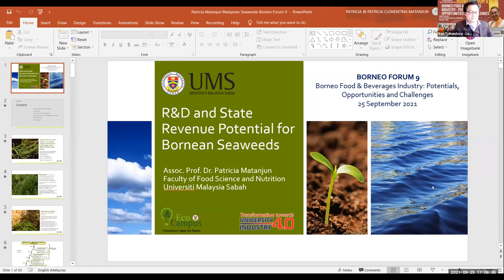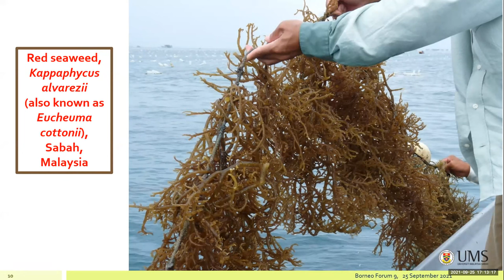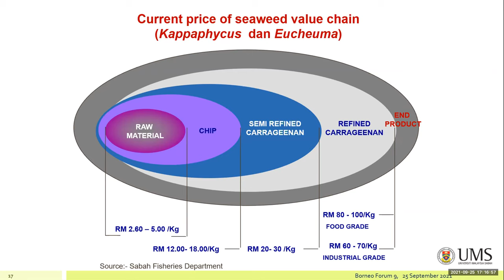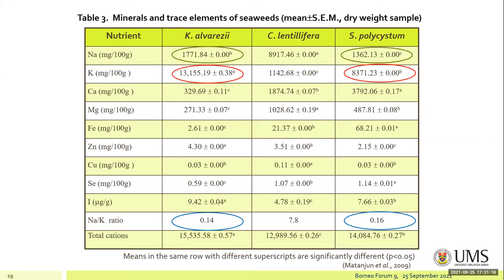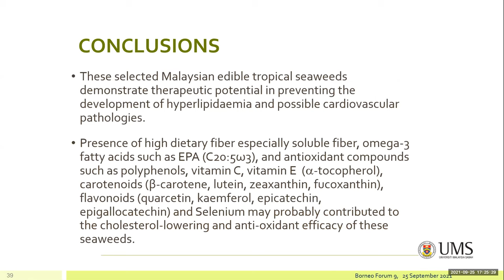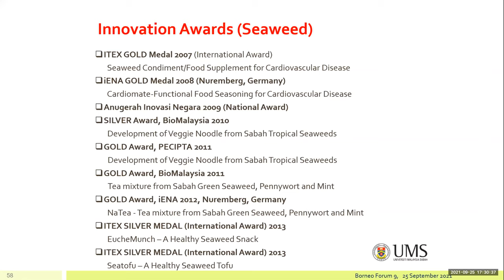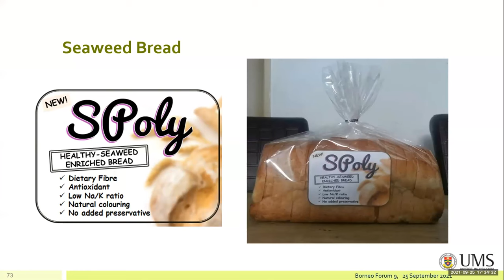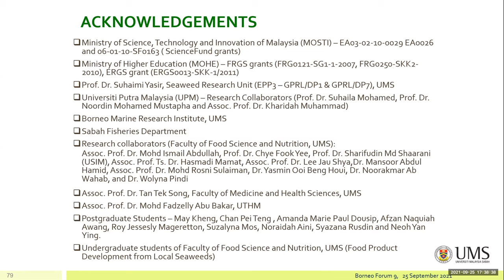Dr. Patricia Matanjun UMS - "State Revenue Potential for Bornean Seaweed" - Borneo Forum 9 25/9/21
Dr. Patricia Matanjun - "State Revenue Potential for Bornean Seaweed".
- Borneo Forum 9 25/9/21